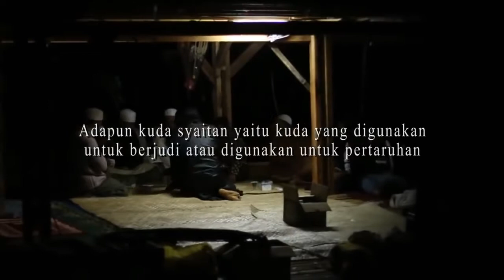LASKAR SANTRI PEMANAH BERKUDA